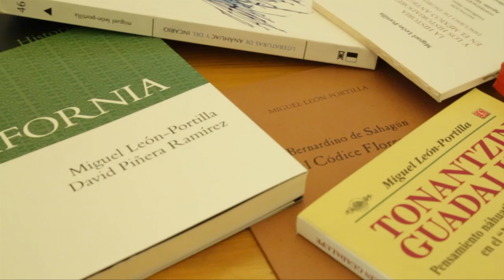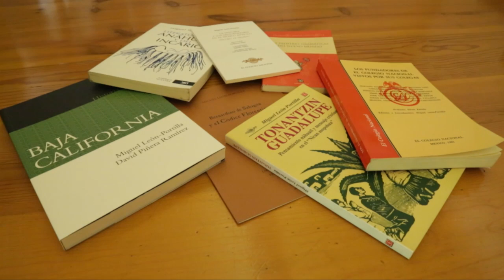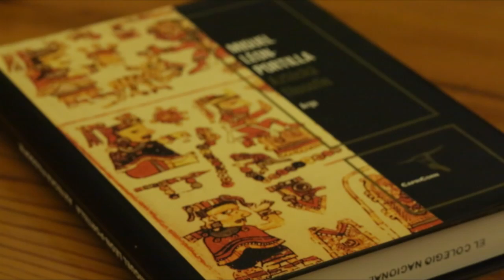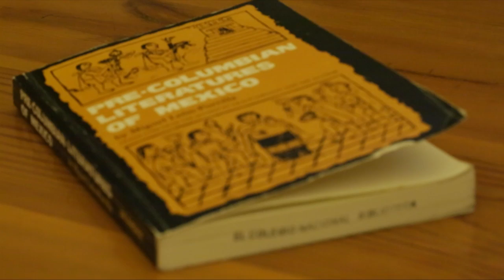ECN. Breves crónicas de grandes personajes: Miguel León-Portilla.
La sexta cápsula de la serie «Breves crónicas de grandes personajes» producida por El Colegio Nacional es sobre su miembro:  Miguel León-Portilla. Estreno en línea el 3 de octubre 2016 .